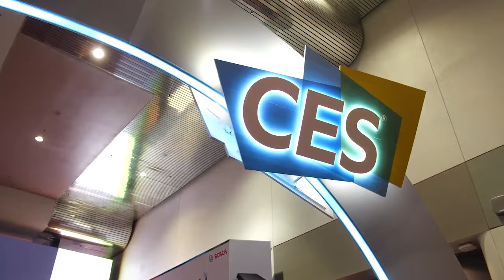ALL ON for CES 2024: What to Expect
As we count down the days to CES, we’re preparing for a phenomenal show. With exhibits, events and programming that will span more than 2.5 million square feet from the Las Vegas Convention Center to ARIA, the Venetian Expo, Mandalay Bay and beyond, we’ll welcome 4000 exhibitors in 40-plus product categories.  The greatest minds.

The most powerful brands. The most impactful technology. In this episode of CES Tech Talk, hear all about it from CTA’s Gary Shapiro, president and CEO; Kinsey Fabrizio, SVP for CES and Membership; and John T. Kelley, VP and CES Show Director: They discuss topics including:

The tech defining AI, transportation, startups, smart cities, digital health and solutions for a better, more sustainable planet.

Must-see places and spaces at CES 2024 including Eureka Park, where breakthrough technologies are showcased, and C Space with the C Space Studio for a look into the future of advertising, entertainment and more.

Who’s coming to CES 2024, with an anticipated 130,000 in attendance and 1200-plus startups at Eureka Park. Find out what else is brewing as excitement builds for the most powerful tech event in the world.